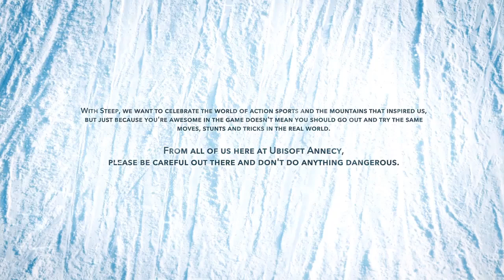Turned Into a Rage Game! - STEEP